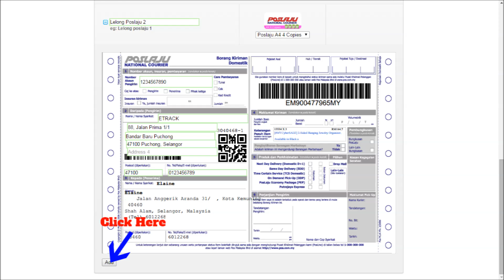etrack.co | myCourier Setting